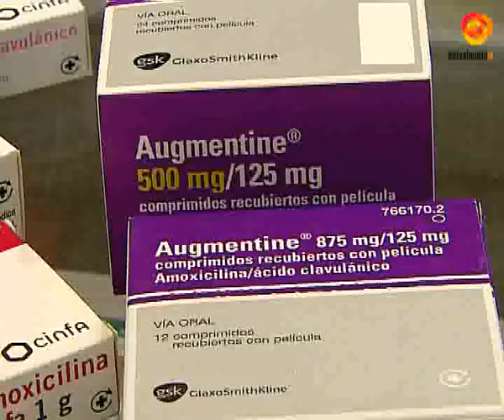Las Farmacias de Almería se quejan del ¨desabastecimiento de ciertos medicamentos"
Desde hace unos meses la Junta de Andalucía decidió que los medicamentos que se receten en el sistema andaluz de salud sean de los laboratorios que han ganado la subasta de medicamentos públicas.Últimamente las farmacias de toda Andalucía se han quejado de la falta de abastecimiento de éstos fármacos, y aseguran que los laboratorios les dicen que son incapaces de aumentar su producción, por lo que recomiendan un segundo fármaco tambien genérico, pero esto está creando confusión entre colectivo como por ejemplo el de mayores.Pepita Ortega ha explicado que en la mayoría de casos los medicamenteos no están disponibles durante todo un mes, e incluso hay algunos de los que nunca ha habido existencia. Por eso asegura, hay que solventar este problema ya.